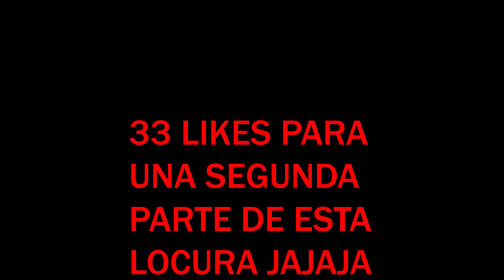😂 ¡Mis AMIGOS ya no SON de FIAR en MINECRAFT! 😂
⌚ Tiempos del Vídeo:

0:00 Inicio
1:05 Gameplay

😂 ¡NO TE FIES de tus AMIGOS en MINECRAFT Murder Mystery! 😂